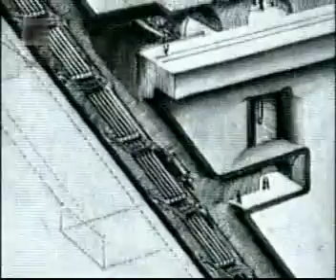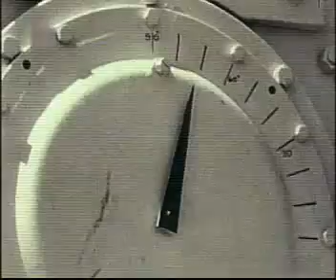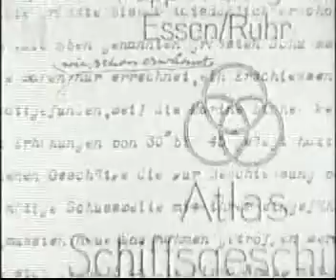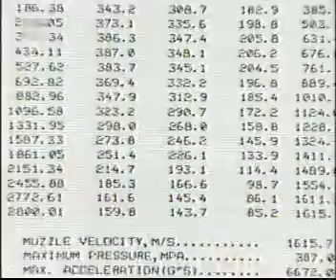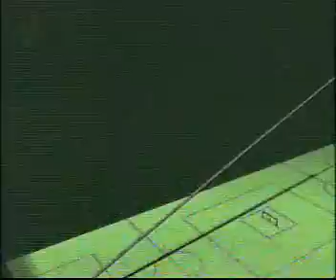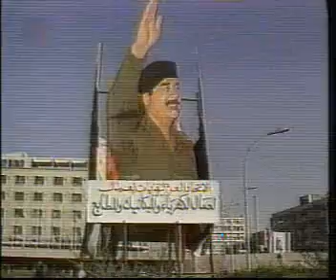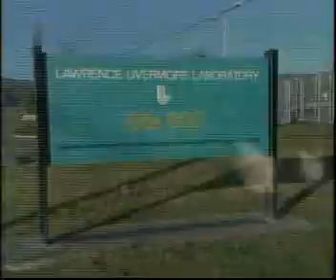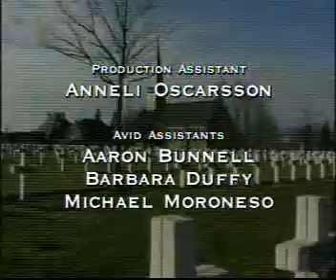Valecna tajemstvi - 11 - Obri dela